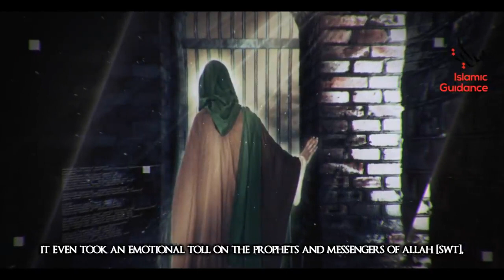Islam - How To Relieve Hardships In Life